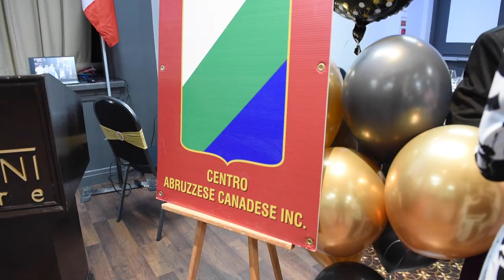Cinquantesimo anniversario Centro Abruzzese Canadese: intervento Presidente Nello Scipioni